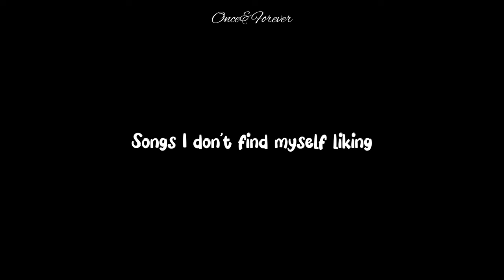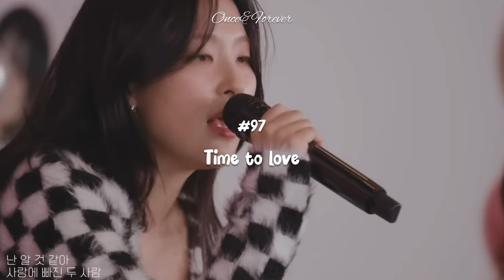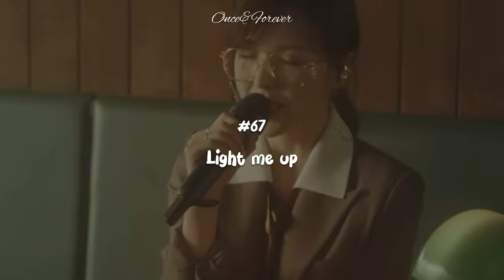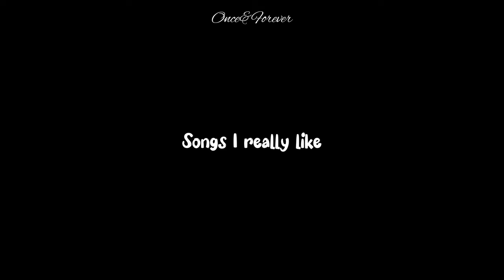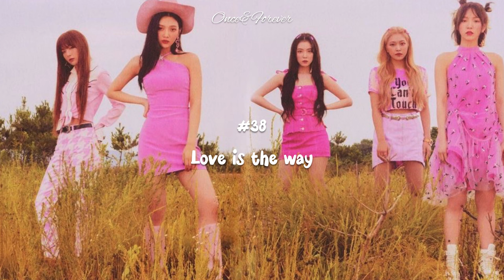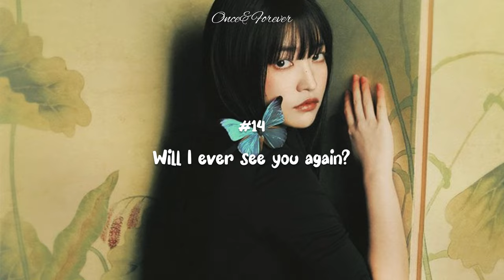Ranking ALL Red Velvet songs